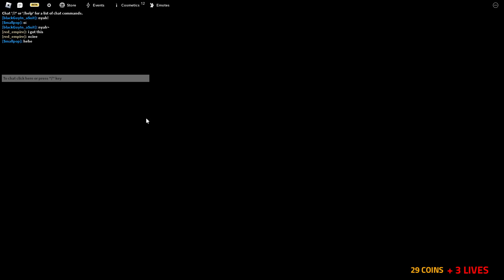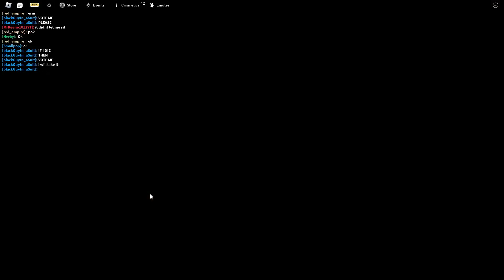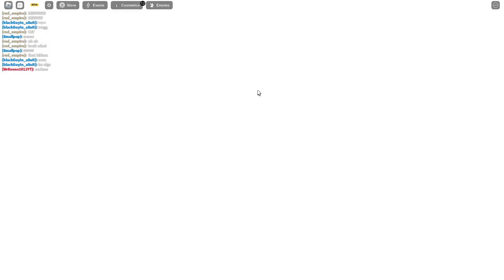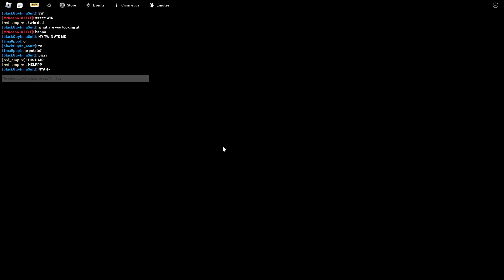Gods will Fixed